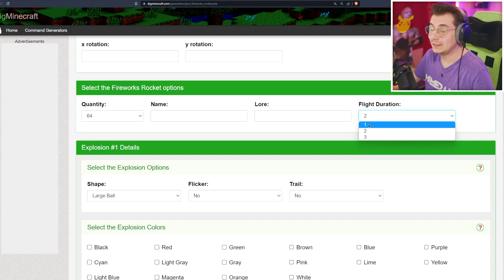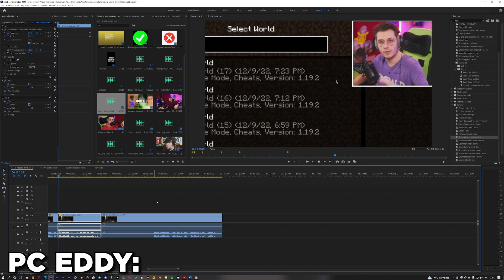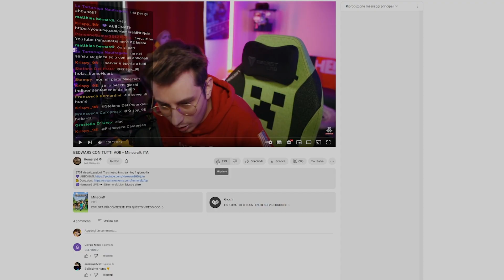ATTENTO! QUESTO FA CRASHARE MINECRAFT 1.20!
Oggi metterò alla prova il mio pc! Siamo riusciti a farlo crashare!

Hemerald oggi proverà a far crashare il suo pc con Minecraft RTX 4090 e i9 13900k!